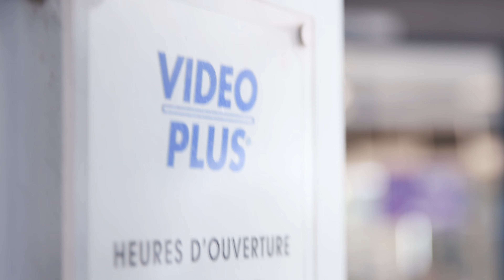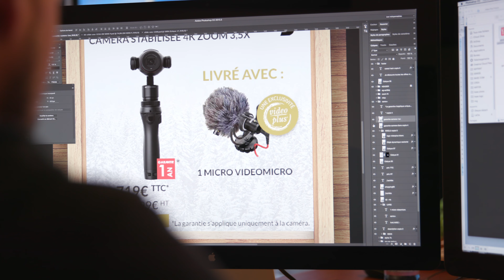Voeux 2017 VIDEO PLUS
VIDEO PLUS vous souhaite une bonne et heureuse année 2017 et reste, avec une équipe toujours disponible, par tous les temps et en tous lieux , au service de vos plus belles images !